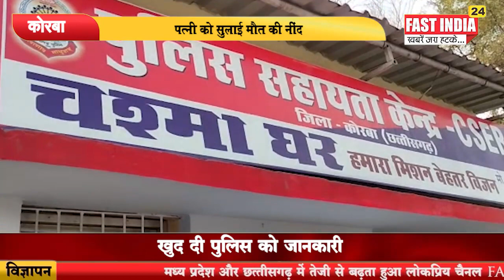कोरबा-पत्नी को सुलाई मौत की नींदखुद दी पुलिस को जानकारी